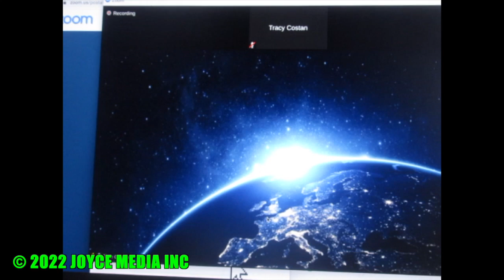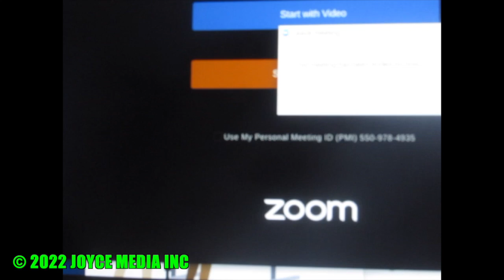20220502 • ATC MEETING